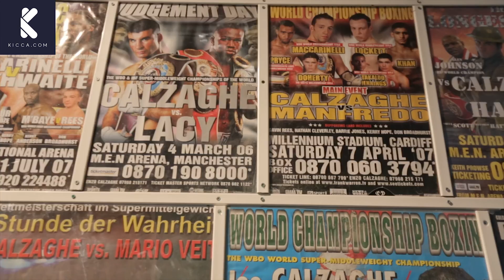Joe Calzaghe talks to KICCA about the Joe Calzaghe academy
KICCA.COM - JOIN THE GREATEST SPORTS TEAM IN THE WORLD

The new social network site for sports stars and fans. Exclusive video, conversations and pictures from the biggest sports stars in the world. Sign up for exclusive video, photos and comment.